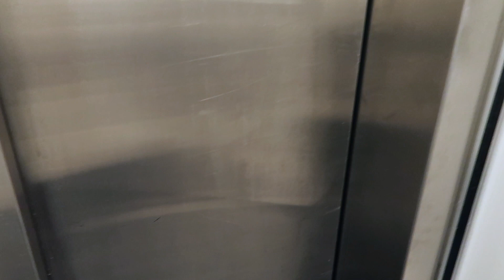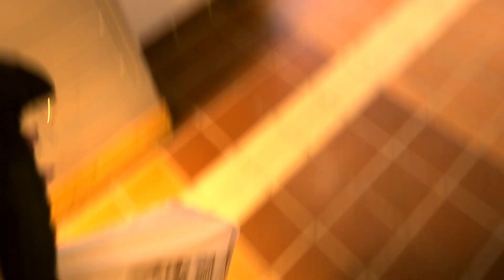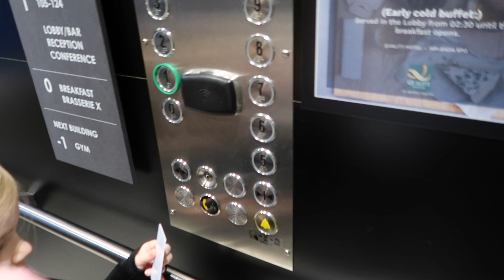JAG RAMLADE NER I TOALETTEN PÅ HOTELLET 🚽| ÅRE DEL 3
Finaste ni❤️

Här kommer en ny vlogg och det är den sista delen från Åre! I vloggen får ni följa med till O’Learys där vi spelar minigolf. Jag shoppar till Viktors födelsedag. Vi äter på restaurang (godaste salladen jag ätit på länge) och vi går på julmarknad i duved och såklart mycket mer.

Vi hade en underbar semester men som slutade med lite otur sista dagen🙈 Titeln säger det mesta 🚽😅

Vill tack min fina Viktor som filmat till mig när han åkt skidor. Tror ni att jag vågade åka skidor något?

Påvägen hem stannar vi i märsta (där händer toalett olyckan😂) och dagen efter åker vi flrbi slottet i Stockholm.

Måste också säga att som ni ser i videon så lever jag i min pyjamas från Gekås Ullared. Mitt absolut bästa köp därifrån😍 ska ska ni till Ullared så köp den!

 Hoppas ni har gillat Åre vloggarna men nu är vi hemma igen ❤️

Hoppas ni hade en fin jul och önskar er alla god fortsättning ❤️

Missa inte mig på instagram där jag uppdaterar flera gånger per dag💕

MUSIK
Track: All Night [Official]